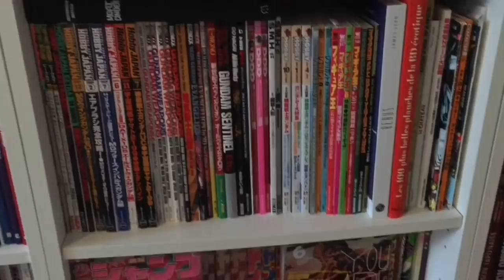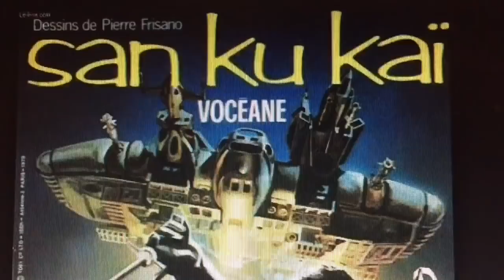TOYSTV Walker窿 ▐ Walker出窿▐ 《法國老毒宅是怎樣煉成的》（法語訪問/中文字幕）